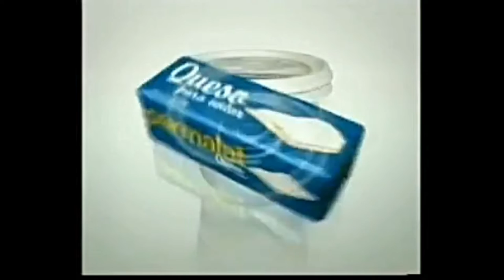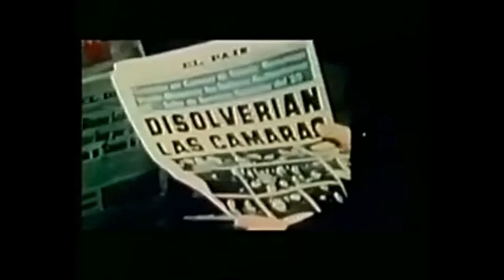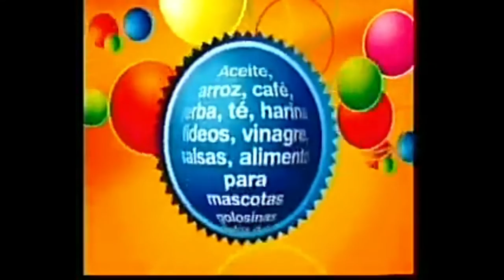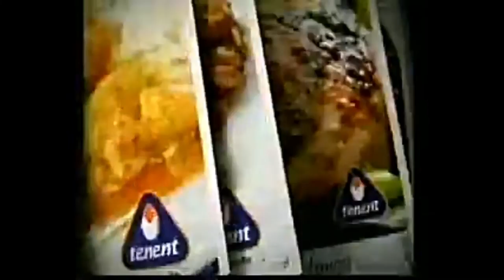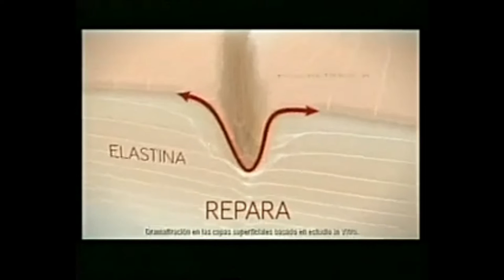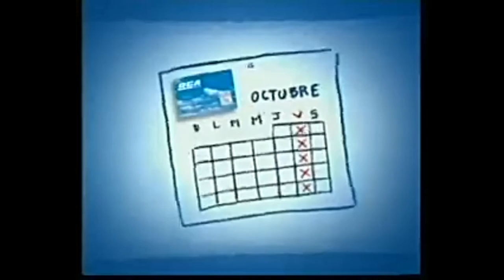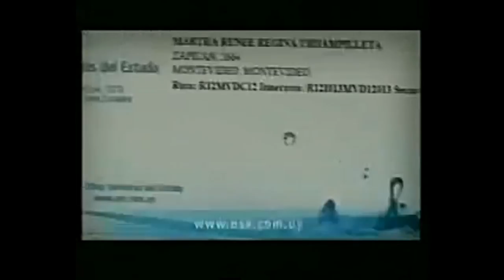Tandas Comerciales Teledoce Uruguay (Octubre 2009) (2)